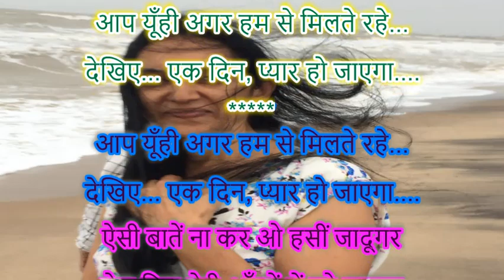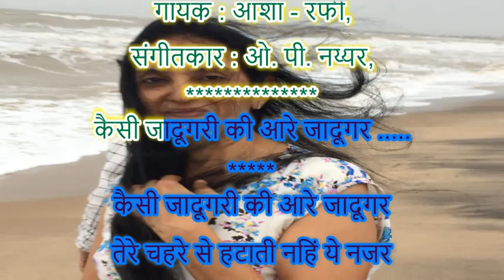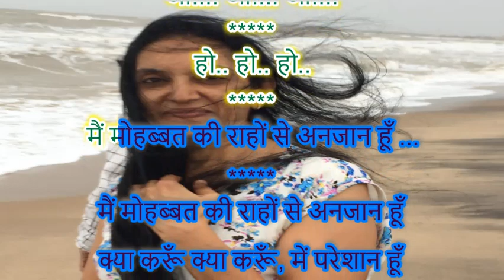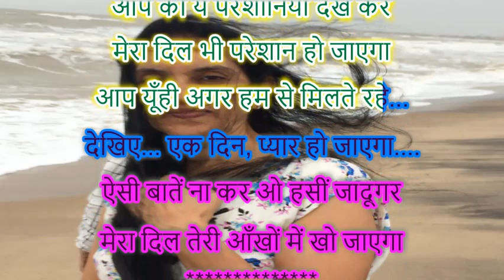Aap Yun Hi Agar Humse Milte Rahe Karaoke For Male With female Vocals Of Poonam Shrivastav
आप यूँही अगर हम से मिलते रहे...
देखिए... एक दिन, प्यार हो जाएगा.

चित्रपट : एक मुसाफ़िर एक हसीना - १९६२
गीतकार : राजा मेहदी अली खान,
गायक : आशा - रफी,
संगीतकार : ओ. पी. नय्यर,